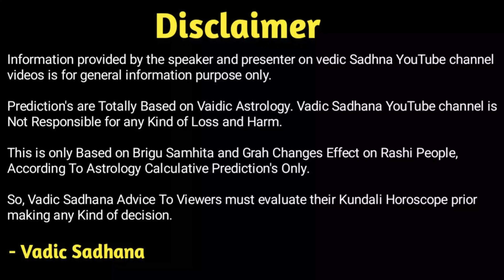તુલા રાશિફળ 2024 । Tula Rashifal 2024 । Libra Horoscope 2024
કેમ છો

જાણો વિડિઓ વિશે માહિતી : Aavanaru Varsh Etle Ke Varsh 2024 Tula Rashi Mate Kevu Raheshe ! Sampurn Jankari Aapva Jai Rahya Chhe Astrologer
Pradip Maheta.